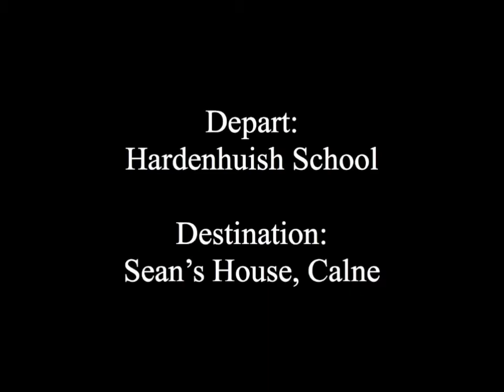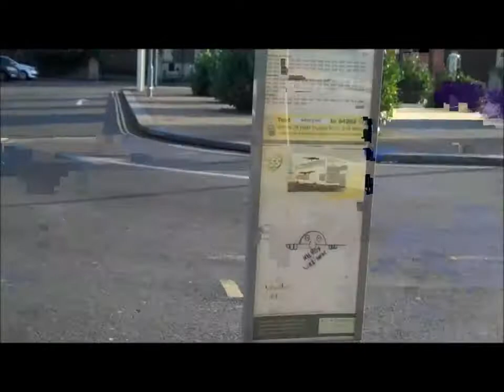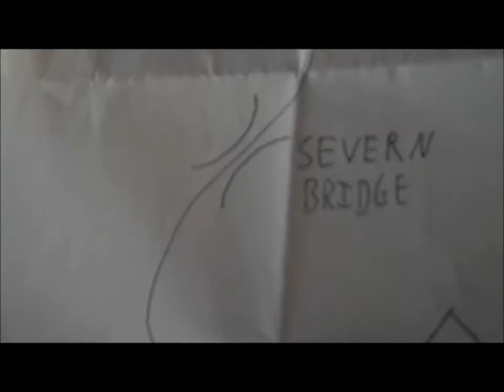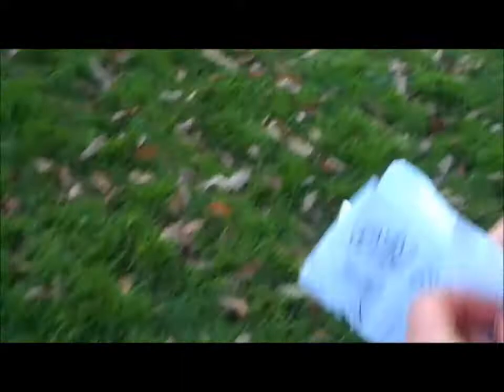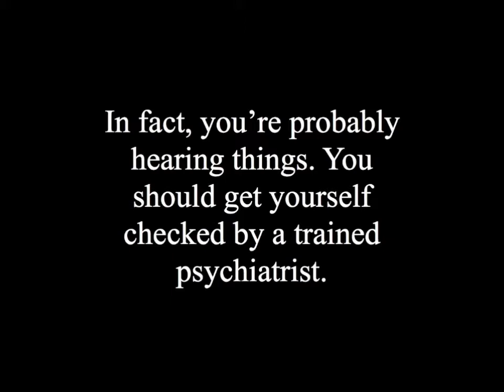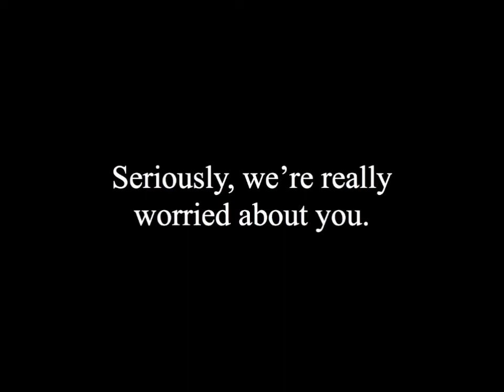The Great South Run, Ride and Bus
A Race:
Depart: Hardenhuish School, Chippenham
Destination: Sean's House, Calne